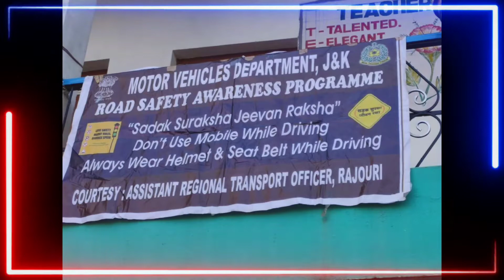Traffic awareness Program held at Rajouri